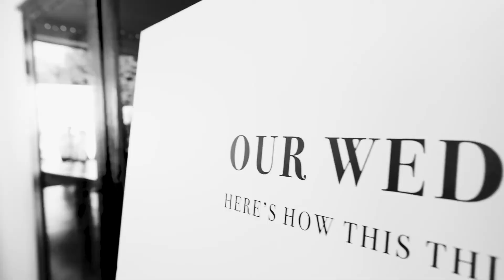SHARICE AND JOE